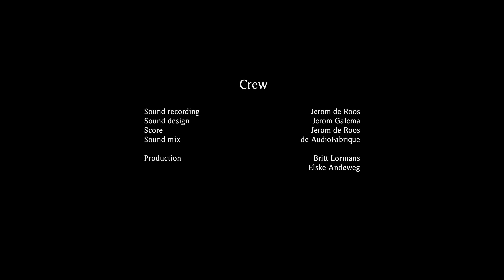Beyond the Tide - Shortfilm visualising Alzheimer's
Beyond the Tide is an experimental psychological drama where Alzheimer’s is visualised through the first-person perspective. Wilko, a man of about fifty years old, searches through his entire house in an attempt to find something of which even he doesn’t know what it is. Everything seems to disappear around him instead of him finding what he’s looking for. One by one even the most important people disappear from his life, until nothing remains.

Director: Dylan Geurts
Producer: Jerom de Roos
D.O.P.: Daan van Dijk
Editor: Tom van Dessel